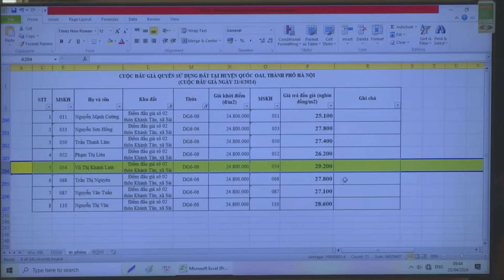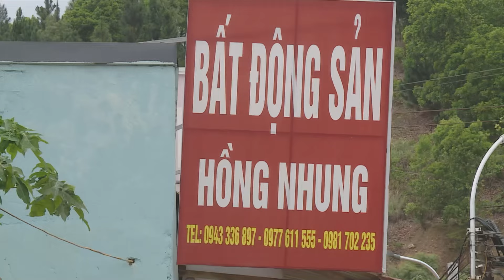Tâm lý đám đông tạo cơ hội cho bất động sản thổi giá | Bản tin Nhà đất & Đầu tư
Theo phân tích về tâm lý khách hàng đối với thị trường BĐS thời gian qua, có một hội chứng đã xuất hiện và khiến cho thị trường có những xáo trộn nhất định. Đó là hội chứng tâm lý đám đông. Tức là khi có thông tin cho rằng đang có nhiều người tìm mua Bất động sản với nhu cầu tìm kiếm tăng vọt, giao dịch sôi động thì nếu không mua nhanh sẽ không kịp. Tuy nhiên, thực chất đó lại là cách mà nhiều môi giới hay các đơn vị phân phối sản phẩm tung ra nhằm tác động đến tâm lý khách hàng.